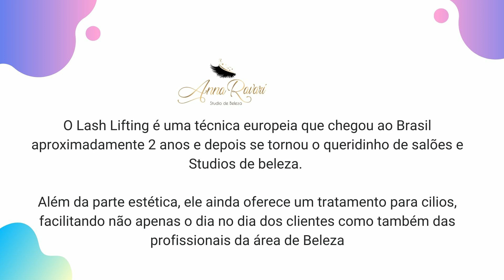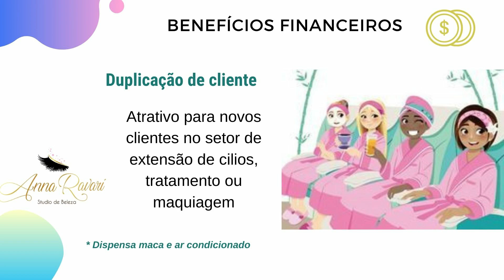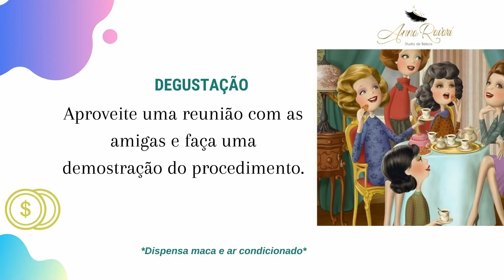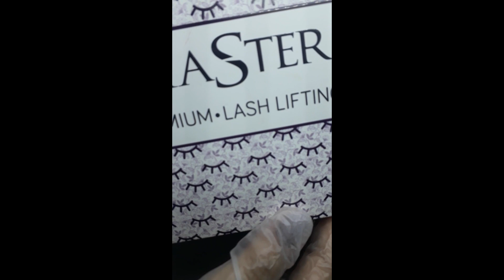Congresso Sobeauty: Rentabilidade do Lash Lifting e Brow Lamination com Anna Ravari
1º Congresso Sobeauty On-line Gratuito organizado pela Sobelle.
Patrocínio Sobelle e Macy Korea.

Nesta aula a Sobelle convidou a master Anna Ravari para contar sobre a rentabilidade e técnicas de venda do Lash Lifting e Brow Lamination nos stúdios de beleza.

Conteúdo Exclusivo Sobelle.